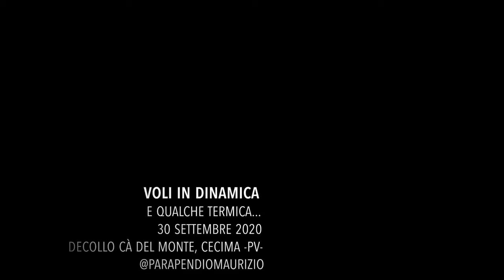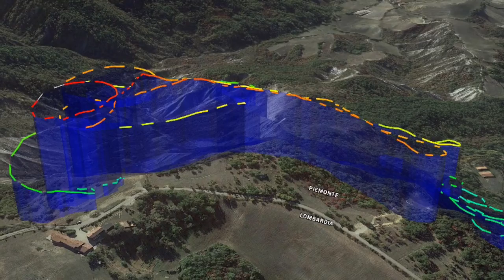2020 09 30 Cà del Monte Voli in dinamica e termica...1^ parte